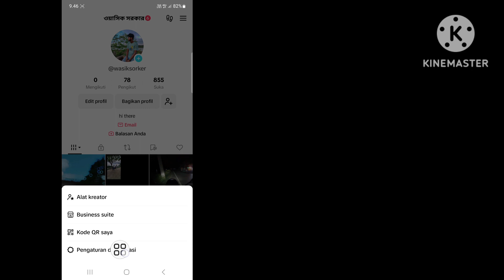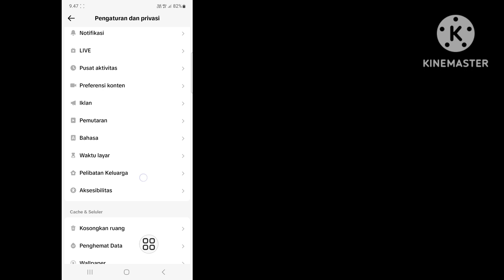Cara Melihat Riwayat Tontonan Di Tiktok Terbaru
Jika Anda mencari video tentang Cara Melihat Riwayat Tontonan Anda Di Tiktok? ini dia! Dalam video ini saya akan menunjukkan cara melihat video yang Anda tonton di tiktok. Pastikan untuk menonton video sampai akhir. Anda akan belajar Bagaimana cara menemukan video yang Anda tonton di tiktok?. Itu mudah dan sederhana untuk dilakukan dari ponsel Anda

Pertanyaan Anda Tentang Cara Membatasi Seseorang di Messenger.
cara melihat riwayat tontonan di tiktok
riwayat tontonan tiktok
cara melihat video yang Anda tonton di tiktok
menonton video di tiktok
tonton sejarah di tiktok
lihat video yang Anda tonton di tiktok
cara menemukan video yang Anda tonton di tiktok
cara melihat riwayat tiktok

💭 Punya pertanyaan tentang tutorial ini? Tuliskan saya komentar di bawah!

🔑 Penafian:
Video ini dimaksudkan untuk tujuan pendidikan saja. Kami tidak mendukung atau mendukung segala upaya tidak sah untuk mengakses akun atau kata sandi. Selalu praktikkan perilaku etis dan hormati privasi orang lain dalam interaksi online Anda.